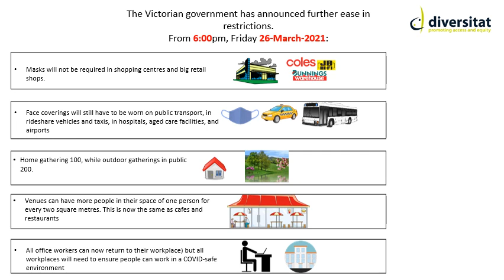26-March-2021 Ease of Restrictions Tamil